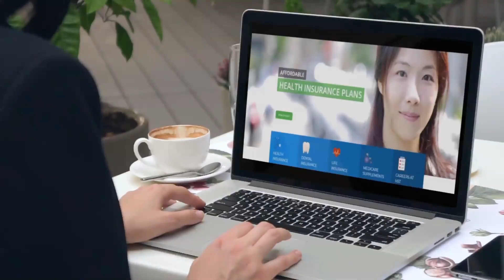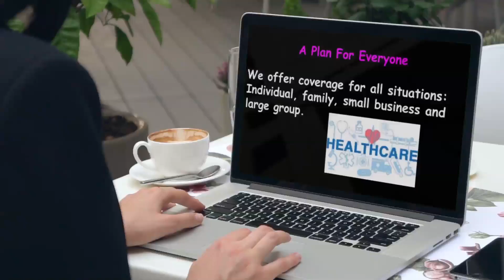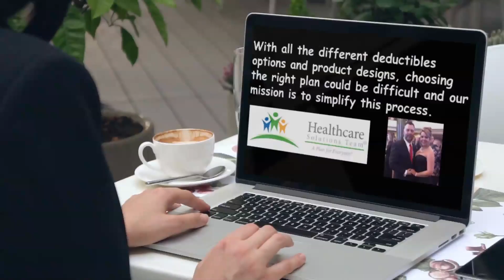Where To Obtain Affordable Health Insurance In Florida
Where To Obtain Affordable Health Insurance In Florida. Hands down it is from Healthcare Solutions Team Sarasota.

The Healthcare Solutions Team Sarasota offer coverage for all situations: Individual, family, small business and large group.

With Healthcare Reform and the industry’s ever-changing landscape, Healthcare Solutions Team Sarasota still has options to choose from. Whether you are looking for better coverage, recently uninsured or it’s your first time purchasing health insurance, we will help you find a high quality, affordable plan.

Customizing your coverage is essential as health insurance is not a “one size fits all” type of product. Therefore, a Healthcare Solutions Team Sarasota agent will assist you in determining what will work best for your situation. With all the different deductibles options and product designs, choosing the right plan could be difficult and our mission is to simplify this process.

Who Is The Best Insurance Agency In Sarasota Florida BLOG POST